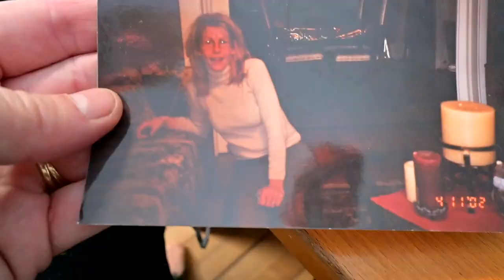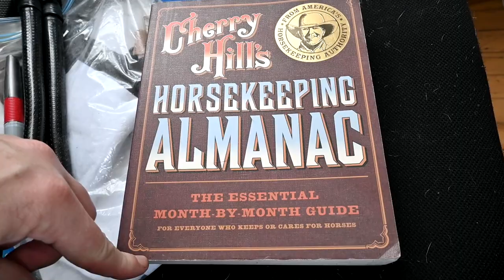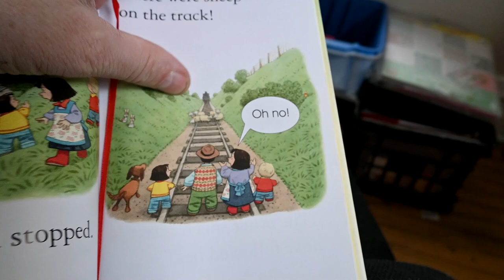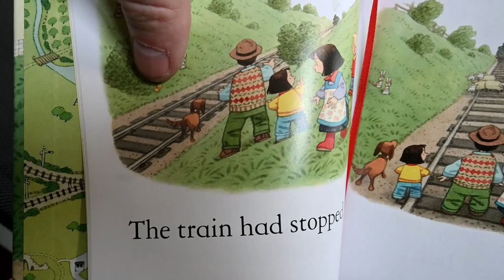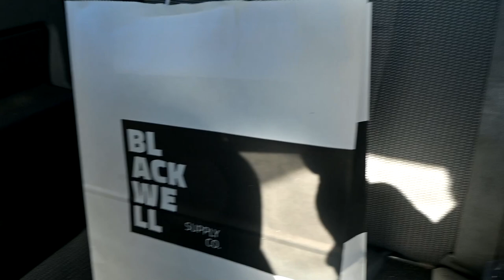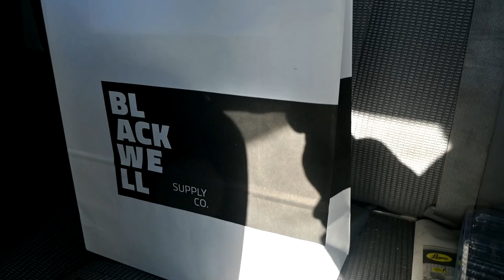Ok, Which One Of Our Horses ATE The Air pods?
DaybyDayVlogs
110 North Front Street - A3,
Suite #213
Belleville, Ontario, K8P 0A6
Canada